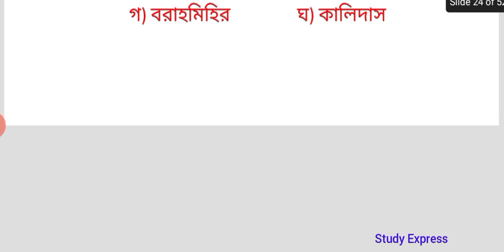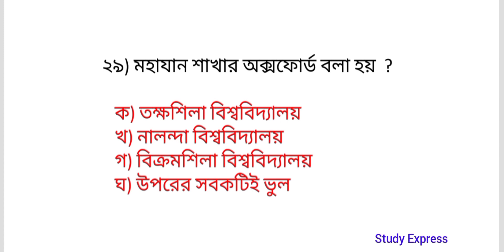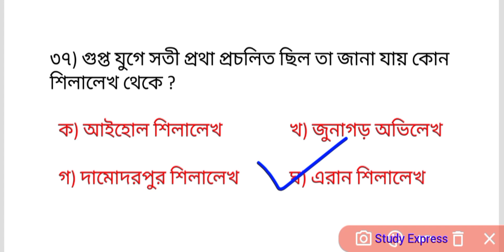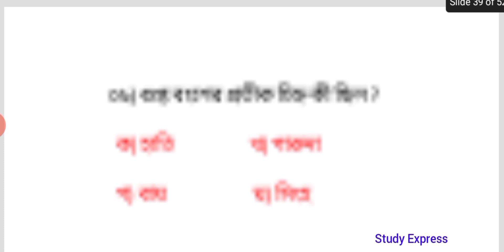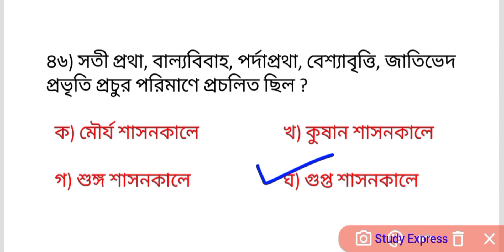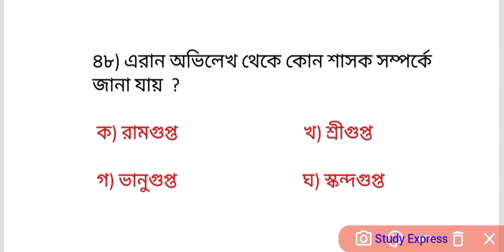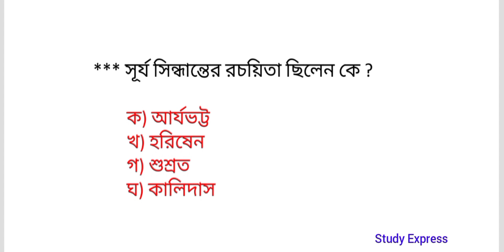গুপ্ত সাম্রাজ্য সম্পর্কে গুরুত্বপূর্ণ প্রশ্ন | Gupta Dynasty | Mcq On Gupta Dynasty |Gupta Dynsty Gk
গুপ্ত সাম্রাজ্য সম্পর্কে গুরুত্বপূর্ণ প্রশ্ন | Gupta Dynasty | Mcq On Gupta Dynasty |Gupta Dynsty Gk | গুপ্ত সাম্রাজ্য নিয়ে ৫০ টি প্রশ্ন উত্তর |